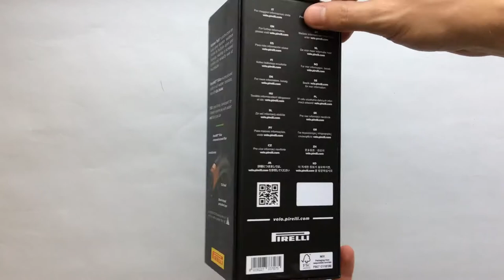Pirelli Cinturato Velo Tubeless Ready Bike Tire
Remek defektállóságú, tubeless külsőként is használható prémium országúti, gravel vagy túra gumi.